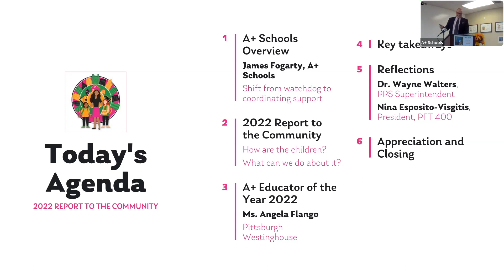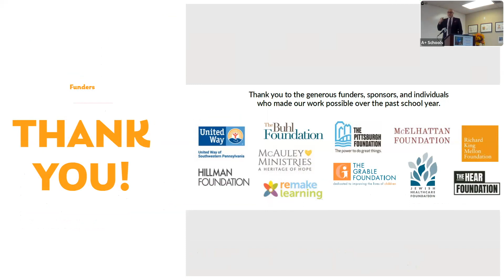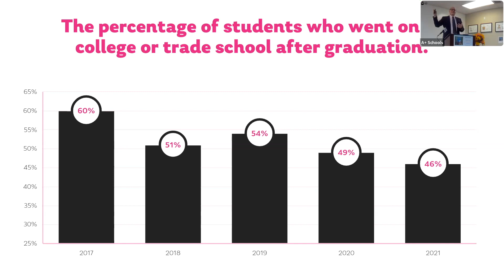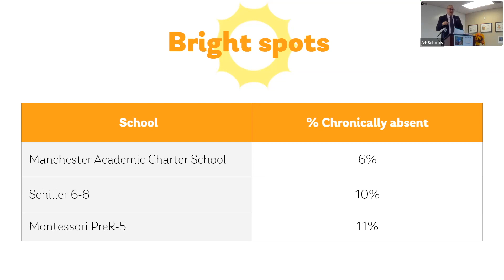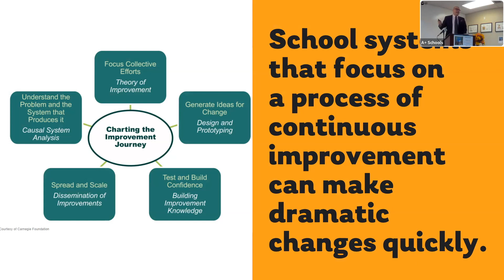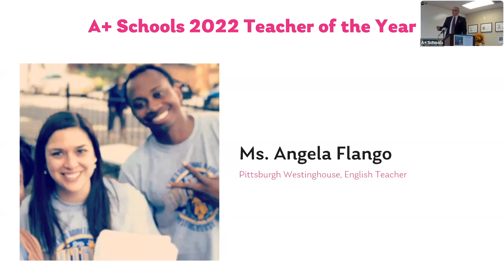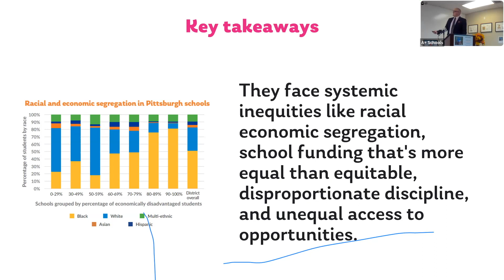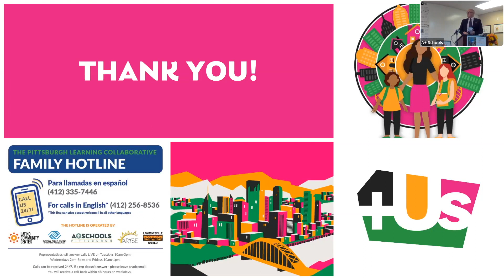A+ Schools 2022 Report to the Community Launch Event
𝗛𝗼𝘄 𝗮𝗿𝗲 𝗣𝗶𝘁𝘁𝘀𝗯𝘂𝗿𝗴𝗵'𝘀 𝗽𝘂𝗯𝗹𝗶𝗰 𝘀𝗰𝗵𝗼𝗼𝗹𝘀 𝗮𝗻𝗱 𝗰𝗼𝗺𝗺𝘂𝗻𝗶𝘁𝘆 𝗺𝗲𝗺𝗯𝗲𝗿𝘀 𝘀𝘂𝗽𝗽𝗼𝗿𝘁𝗶𝗻𝗴 𝘀𝘁𝘂𝗱𝗲𝗻𝘁𝘀 𝘁𝗵𝗶𝘀 𝘆𝗲𝗮𝗿?

Tune in for the launch of our annual  𝗥𝗲𝗽𝗼𝗿𝘁 𝘁𝗼 𝘁𝗵𝗲 𝗖𝗼𝗺𝗺𝘂𝗻𝗶𝘁𝘆 which includes a deep dive look at how the district and out-of-school-time providers are helping address learning loss.

You'll get to hear a presentation on the Report by A+ Schools' Executive Director James Fogarty, along with guest speakers PPS Superintendent Wayne Walters and PFT President Nina Esposito-Visgitis. The event also includes recognition of the A+ Schools 'Educator of the Year', Angela Flango.

Do you have questions about A+ Schools or our Report to the Community?